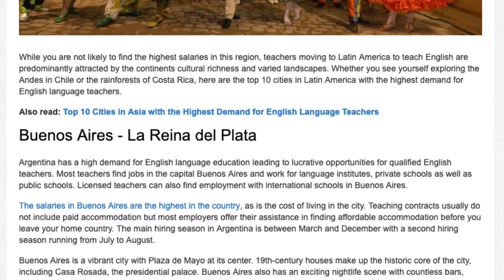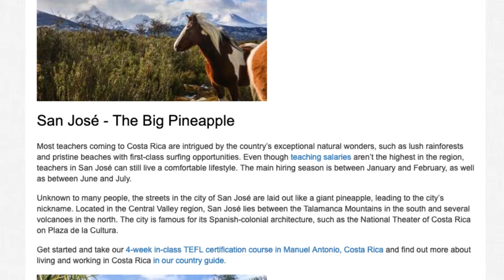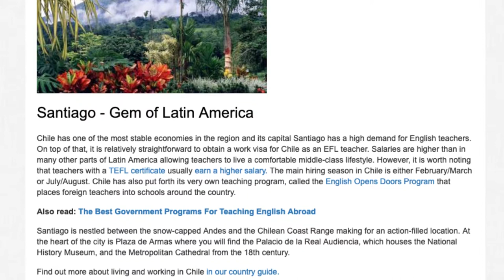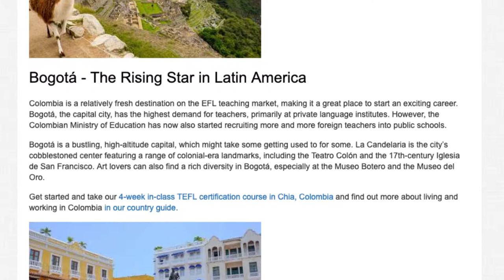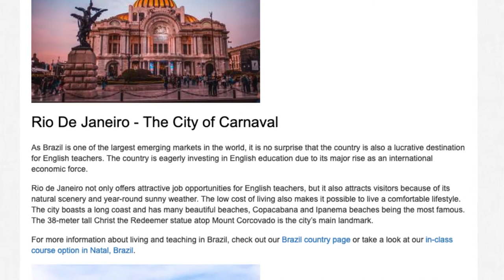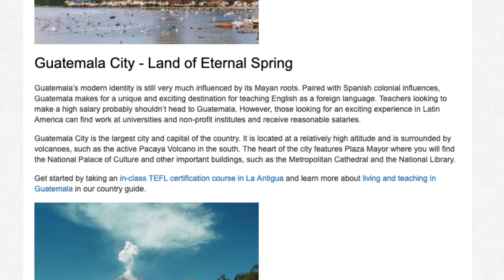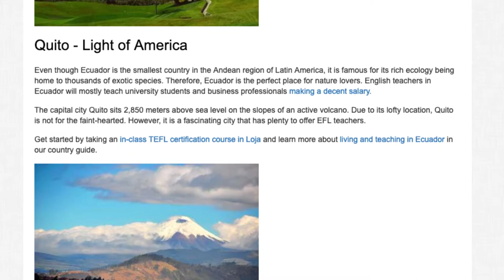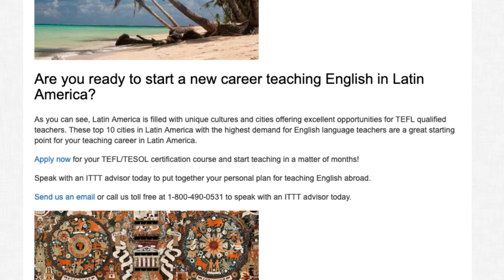Top 10 Cities in Latin America with Highest Demand for English Language Teachers | ITTT TEFL BLOG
While you are not likely to find the highest salaries in this region, teachers moving to Latin America to teach English are predominantly attracted by the continents cultural richness and varied landscapes. Whether you see yourself exploring the Andes in Chile or the rainforests of Costa Rica, here are the top 10 cities in Latin America with the highest demand for English language teachers.